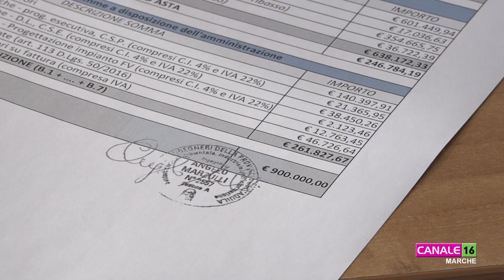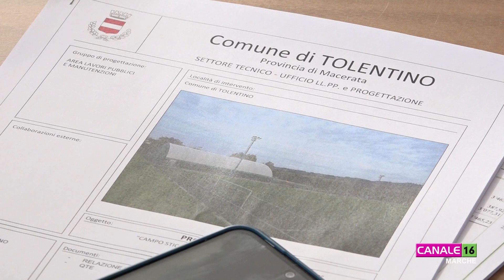Tolentino. Ottenuti due finanziamenti da usare per la riqualificazione di impianti sportivi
Oggi, in conferenza stampa, il Sindaco di Tolentino Mauro Sclavi ed il Vicesindaco e Assessore allo Sport Alessia Pupo hanno annunciato l’ottenimento di due finanziamenti che saranno usati per riqualificare due impianti sportivi.